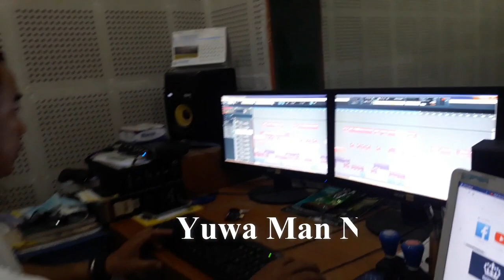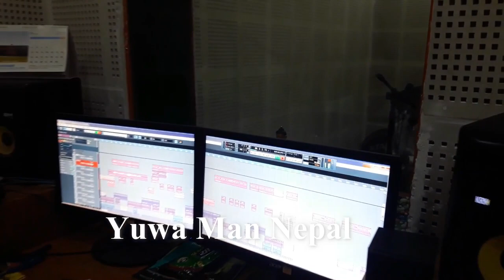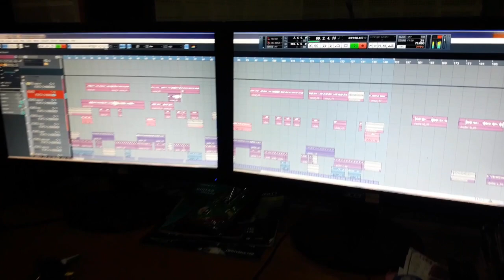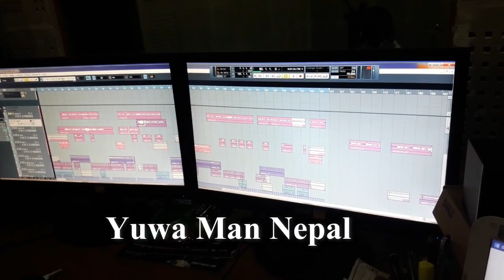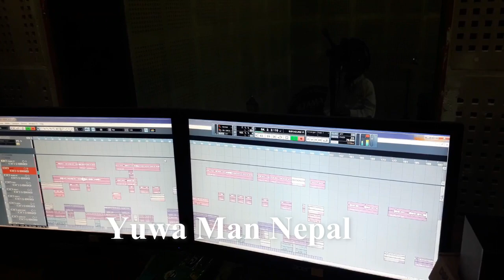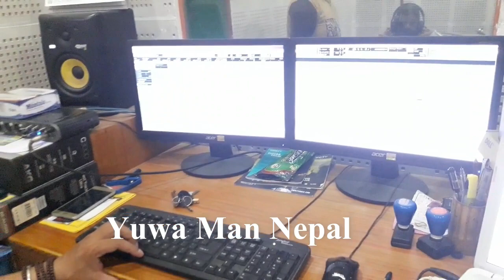अशोक दर्जीको दोस्रो गीत यसरी भएको थियो रेकर्डिङ, गीत रेकर्डिङका क्रममा अशोकले पाए सबैको साथ ।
अशोक दर्जीको दोस्रो गीत यसरी भएको थियो रेकर्डिङ, गीत रेकर्डिङका क्रममा अशोकले पाए सबैको साथ, सहयोग र माया ।